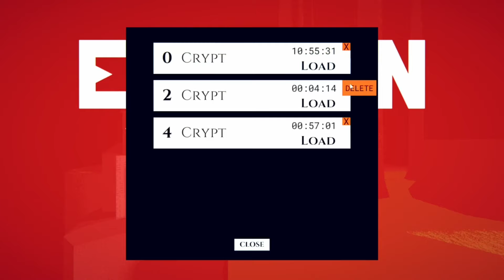pink mode 100% no chain gun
first attempt of many to make a legit pink mode speedrun.